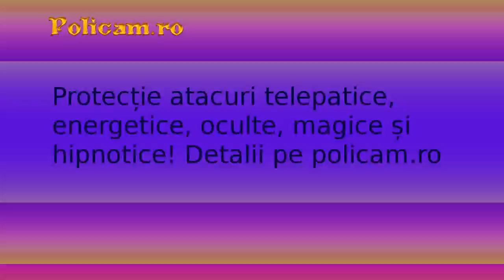BoxTech01 80 s 16b